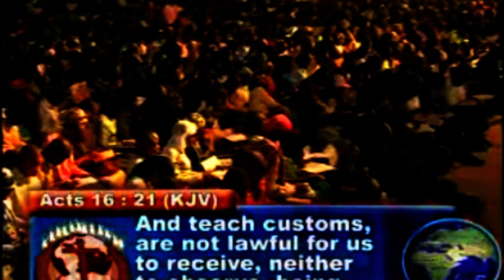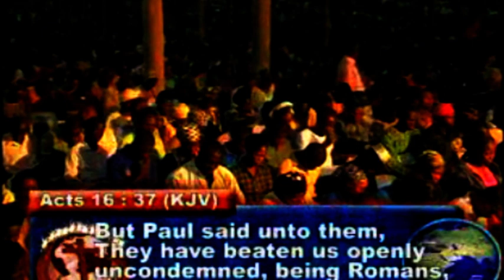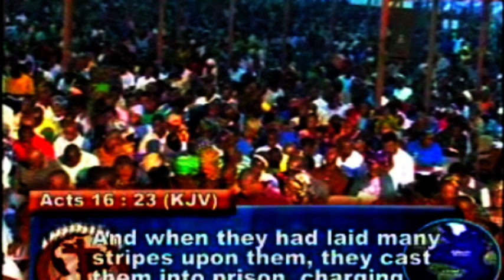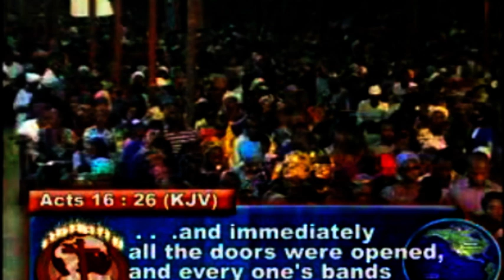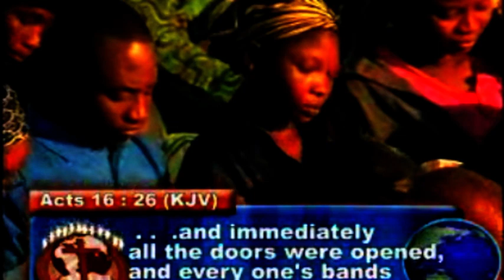PREVAILING POWER OF PRAYER AND PRAISES (PART 2) 1 - PAS. W.F. KUMUYI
PLEASE DO NOT FORGET OUR THURSDAY PRAYER MEETING.

 4656 BRIARWOOD DRIVE
 CHARLOTTESVILLE,
 VA22911, USA
 Ministering: Pas. W.F. Kumuyi

 Venue:4656 Briarwood Drive, Charlottesville,
 VA22911
 Time : 10.00pm